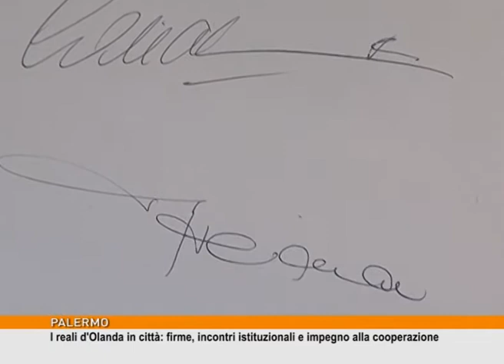I reali d'Olanda in città: firme, incontri istituzionali e cooperazione [TgMed 21/06/2017]